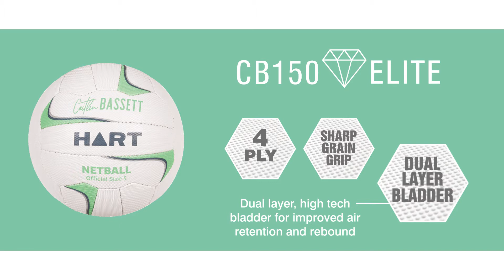HART CB150 Elite Netball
Capturing the quality of Caitlin Bassett, the Australian Diamonds netball Captain. The CB150 Elite Netball has been developed using the highest quality materials for ultimate performance. Tried and tested for the best feel, bounce and grip, Caitlin Bassett's signature range will have you playing at the top of your game.

4 ply synthetic leather for soft feel and ultimate performance.
Sharp grain grip for precision ball handling and control.
Dual layer, high tech baldder for improved air retention and rebound.
Match Quality